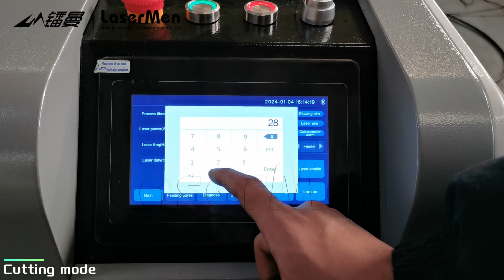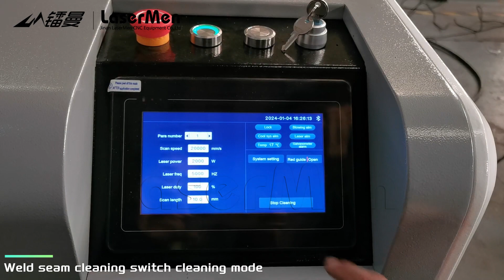[LaserMen] High efficiency 4 in 1 handheld laser welding cleaning cutting and weld-seam cleaning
Machine Features:
machine has four functions: welding, cleaning, cutting, weld-seam cleaning
with high speed and high efficiency
Laser Power: 1KW/1.5KW/2KW/3KW
our main products: laser welding machine, fiber laser metal cutting machine, laser cleaning machine, CO2 laser machine, laser marking machine, etc.